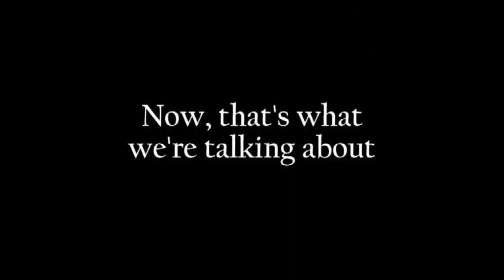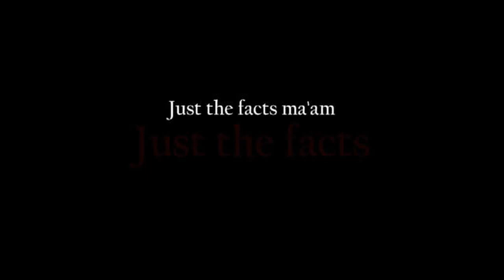Just The Facts, Ma'am, The Wardrobe Saga